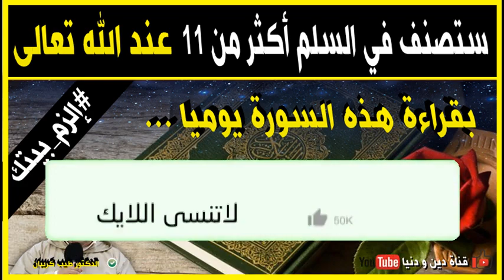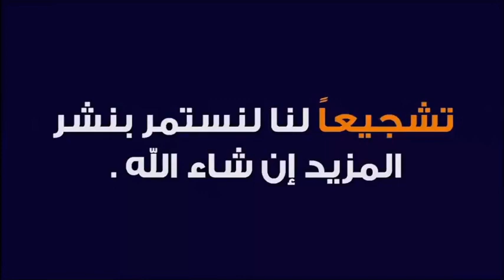بقراءة هذه السورة ستصنف في السلم أكثر من 11 عند الله تعالى 🕌 مع الدكتور طيب كريبان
جديد 2020 : بقراءة هذه السورة ستصنف في السلم أكثر من 11 عند الله تعالى 🕌 مع الدكتور طيب كريبان
 ▬▬▬▬▬▬ஜ۩☺۩ஜ▬▬▬▬▬
 ▬▬▬▬▬▬ஜ۩☺۩ஜ▬▬▬▬▬
⛔ أحبابي الكرام ، إذا أعجبكم الفيديو رجاءاً لا تنسوا :

 ▬▬▬▬▬▬ஜ۩☺۩ஜ▬▬▬▬▬
مواضيع سابقة

🕌 عَنْ أَبِي هُرَيْرَةَ، عَنِ النَّبِيِّ صَلَّى اللهُ عَلَيْهِ وَسَلَّمَ قَالَ:
 ▬▬▬▬▬▬ஜ۩☺۩ஜ▬▬▬▬▬
⚠️ توضيح مهم ❗

 ▬▬▬▬▬▬ஜ۩☺۩ஜ▬▬▬▬▬
# هاشتاغ الموضوع #